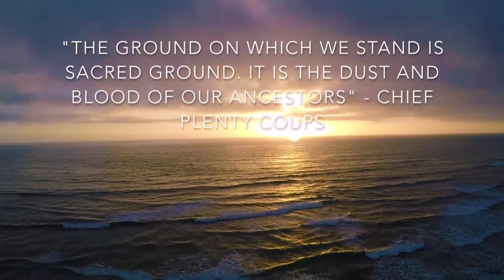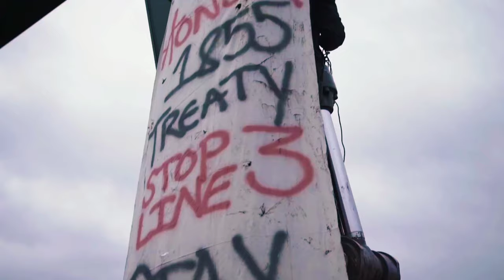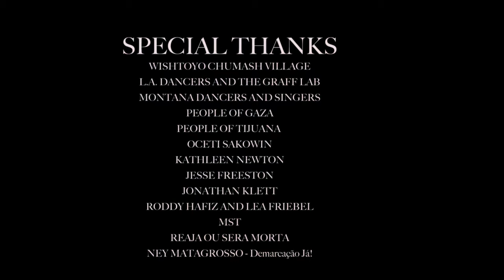Gad, A Troop Shall Overcome Him 📖🙌🏿🏹🪓🤴🏿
Artist name is Supaman

Song - Miracle feat. Maimouna Youssef